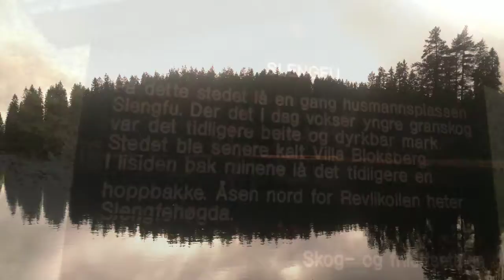Oslo 091122. Solemskogen, Lilloseter, Breisjøen til Huken, Lillomarka, Oslo, Norway